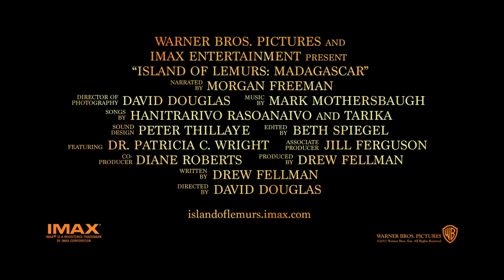Island of Lemurs Madagascar Official Trailer HD